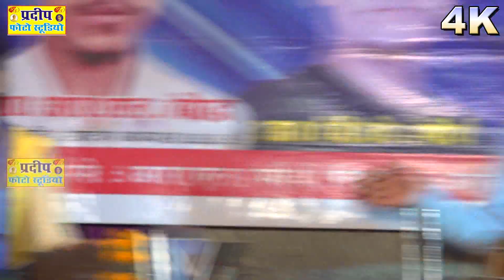फिल्मी तर्ज़|| तुम मेरे बाद माहोबत को बाबासाहब गीत संघमित्रा बौद्ध#R L बौद्ध